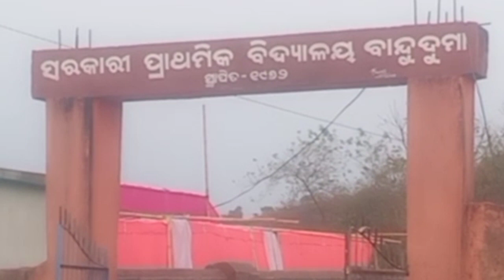Bhandu dhuma mage parab